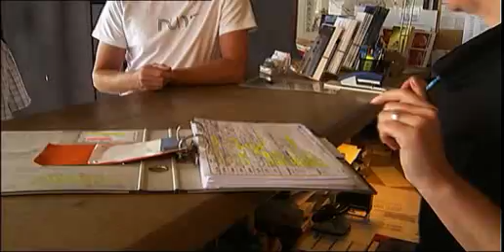Marina Lauterbach auf Rügen - im jaich Wasserwelten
In der Marina Lauterbach auf Rügen bieten wir 400 Sommerliegeplätze an Schwimm- und Holzstegen mit 5 m Tiefgang und für Boote bis 35 m Länge.